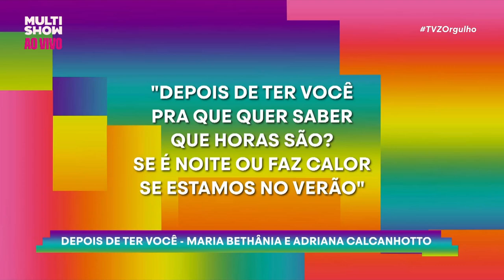O que Carol Biazin e Luiza Martins têm em comum? | TVZ Orgulho | Humor Multishow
Dessa vez quem apresenta o TVZOrgulho é a Carol Biazin! E com a Luiza Martins como convidada, MELHORA TUDO. 🥰 Vem ver como foi esse encontro!